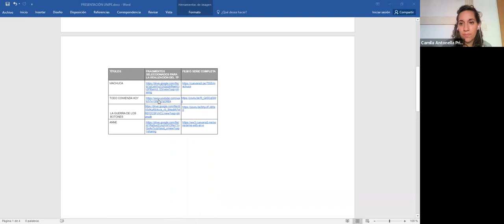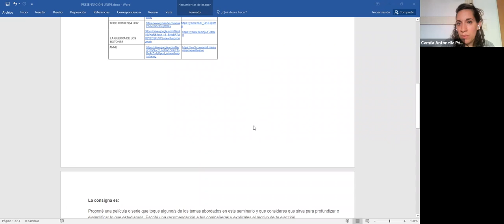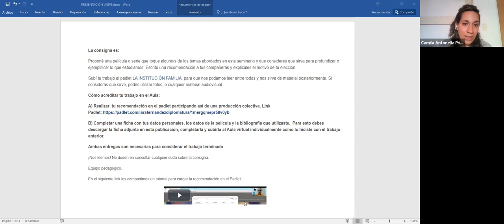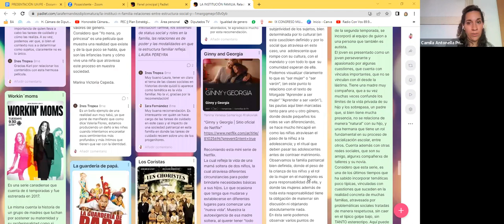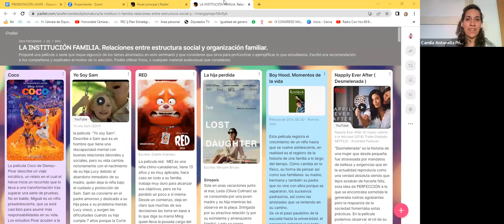1805 - UTE: La formación docente en espacios comunitarios para la primera infancia.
Experiencias, tensiones y reflexiones teóricas.
Expositoras: María Inés Tropea, Iara Fernández, Mariela Ochoa y Camila A. Prieto Peccia